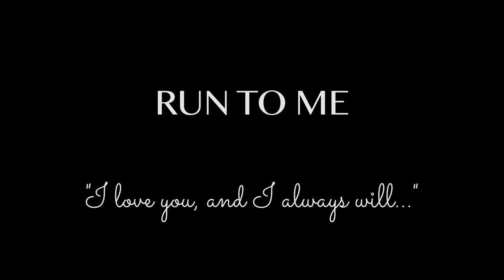Run to Me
Short Film, ollie panda films, ollie panda, love story, drama, daniel farias